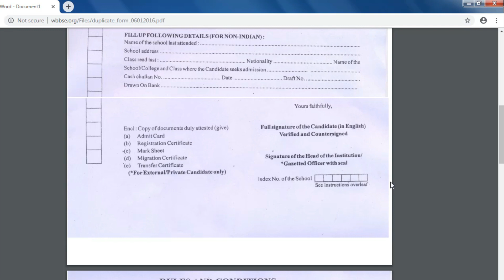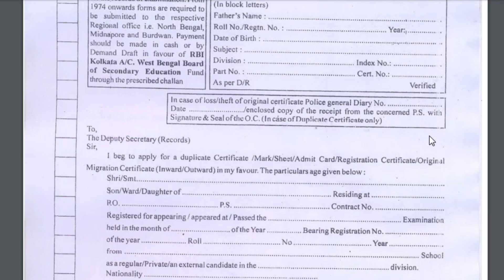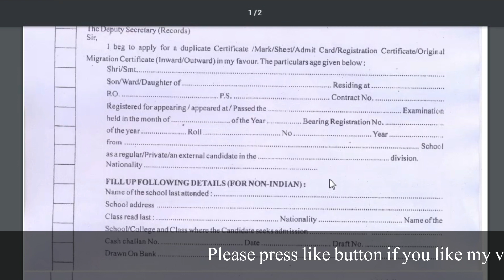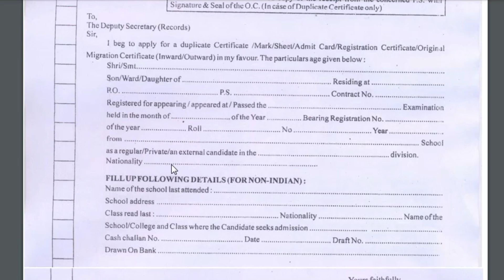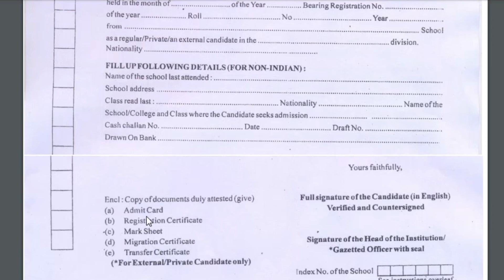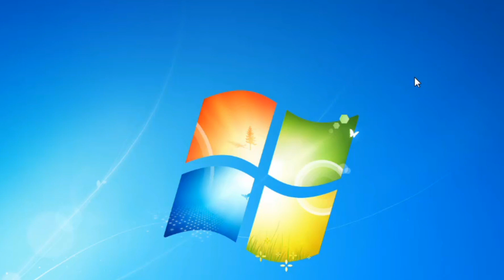How to get madhyamik duplicate marksheet, admit, registration||MP duplicate marksheet/result bengali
This video is about How to get madhyamik duplicate marksheet/result, admit, registration and how to get original migration certificate. Full details procedure and how to fill up the form. Everything you need to know.

I am Soumen Mondal(M.Sc, B.Ed), Biology Teacher  in H.S section of Dr. S. P. Ghosh Adarsha Sikshalaya; Chandanagore, Hooghly (W.B) for last 11 years. I created this channel as  hobby. This channel is mainly for Higher Secondary and college going students.